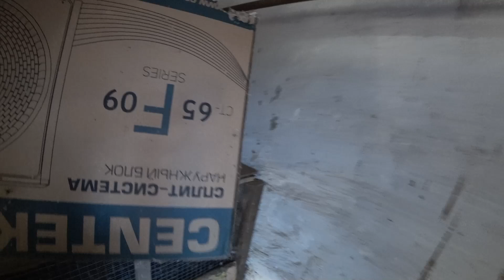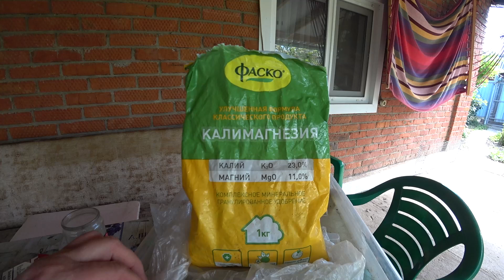ГОТОВИМ ОГОРОД К ЗИМЕ 👀ПОСЕЯЛИ СИДЕРАТЫ🍀🍀🍀 ФОРЕЛЬ НА ОБЕД🦈🦈🦈 WE LIVE IN THE KUBAN 😊🌺🌺🌺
ДРУЗЬЯ, ТЕПЕРЬ НОВЫЕ ВИДЕО СНАЧАЛА БУДУТ ПУБЛИКОВАТЬСЯ НА КАНАЛЕ ДЗЕН